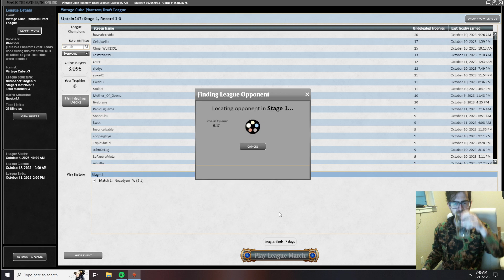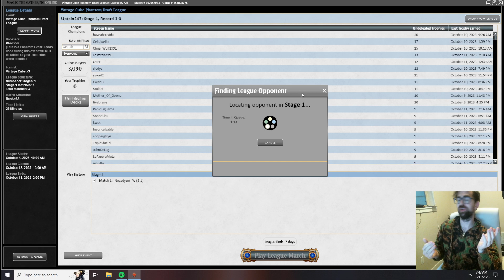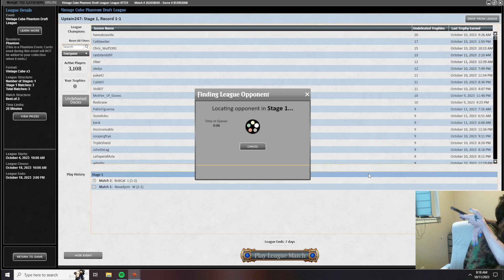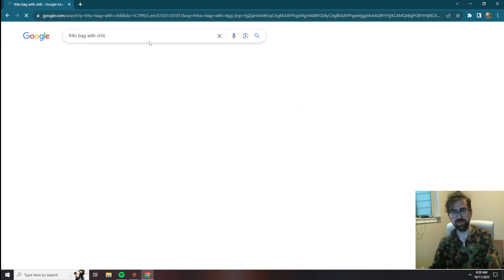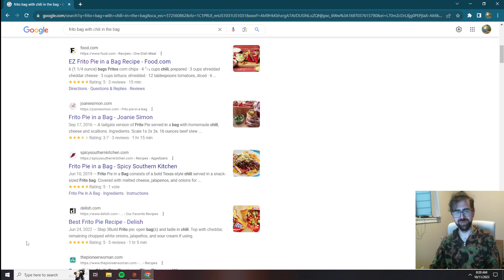The Cube is Back :DDDD (Vintage Cube #42)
Like it, Share it, LOOOOOVE IT!!!